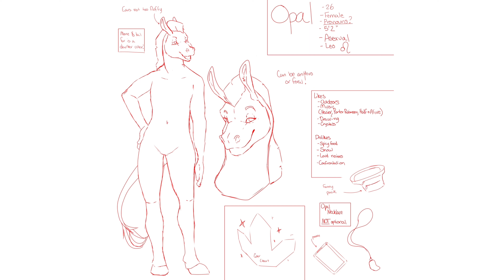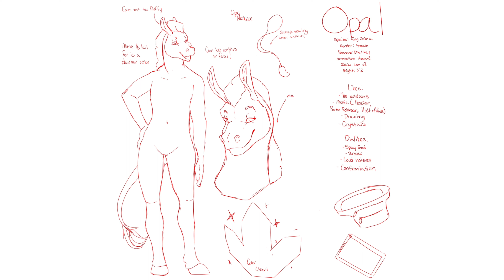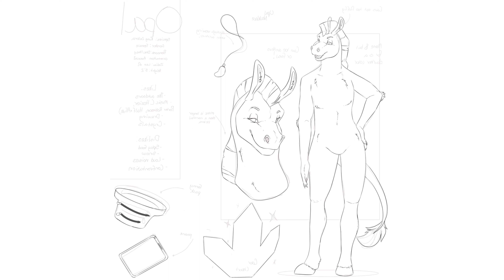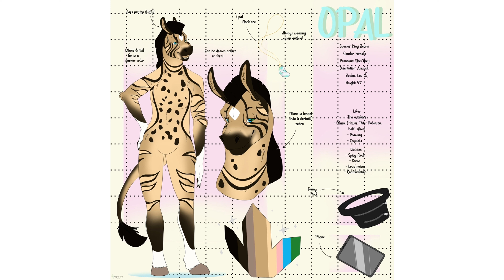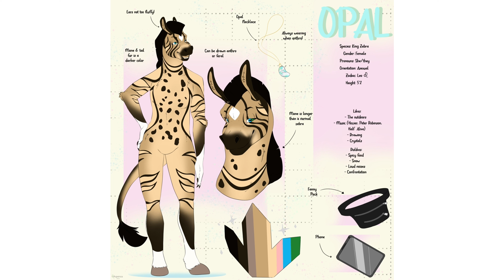Furry Ref Sheet Commission || Aspenoa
A single refsheet for Taalthecreature on Twitter! This was one of several refsheet commissions I've had the pleasure of doing, and I just fell in love with Opal's design! I hope you guys enjoy the video, this took around 4 hours to make!
I use: iPad Air 4th gen, Ibis Paint X, and iMovie
This character belongs to Taalthecreature, do not copy or claim this character as your own!
    Socials:
Taal's socials